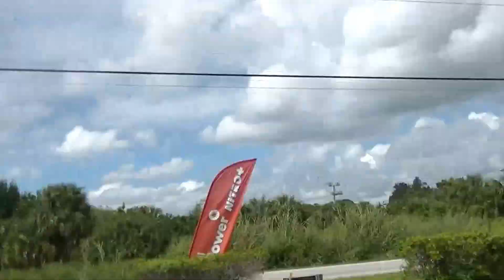00047----- 10 7/10-15 Florida H.O.G Rally FT. Myers,FL